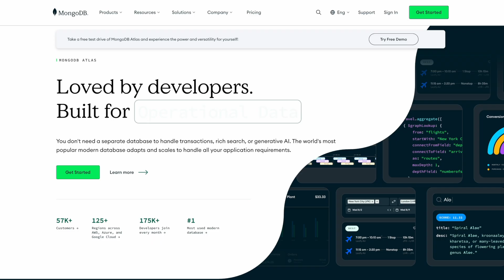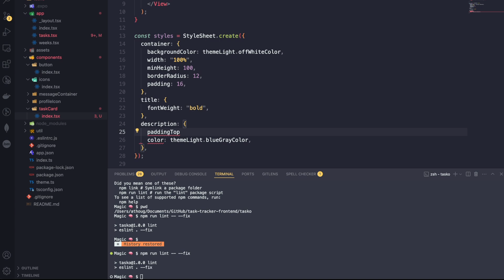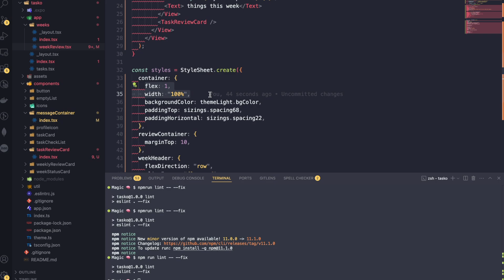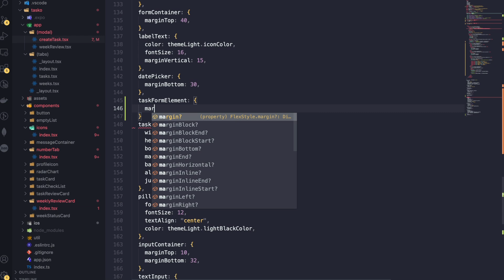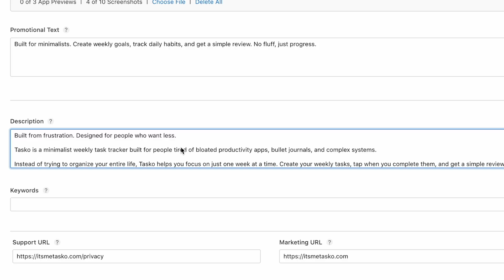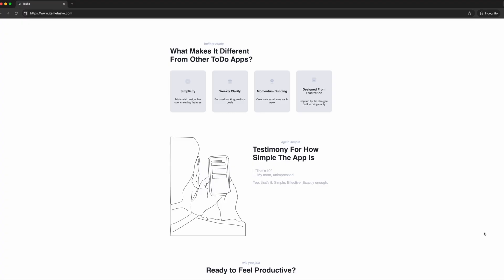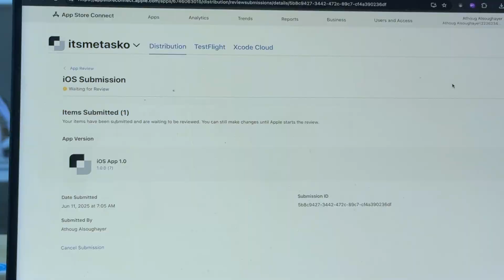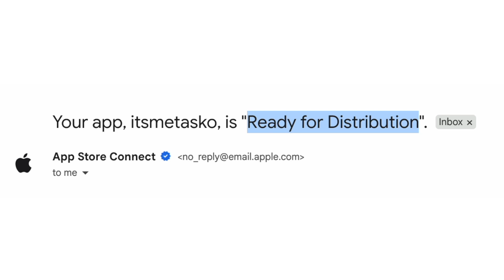this app didn’t impress my mom. but it changed everything for me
I Built My First App — And My Mom Wasn’t Impressed

After years of believing I couldn’t build an app, I finally decided to do just that.

This is the honest journey of building my very first app — itsmetasko  — a minimalist to-do app designed from real frustration.

From sketching ideas on paper to facing Apple’s app review nightmare, this video documents every step — the wins, the failures, and the moment my own mom tested the app

But here’s the thing — building this app changed something bigger than just my productivity.

It changed me.

🎥  chapters
00:00 – intro
00:12 - the problem
01:49 - the prep
03:57 - the design
04:25 - the build
06:21 - build montage
08:41 - the app store gauntlet
10:06 - the test
11:22 - the reviewer dance
14:09 - the launch

If you’ve ever doubted yourself or wanted to start building your own ideas — this one’s for you.